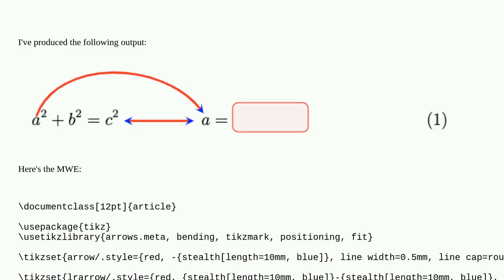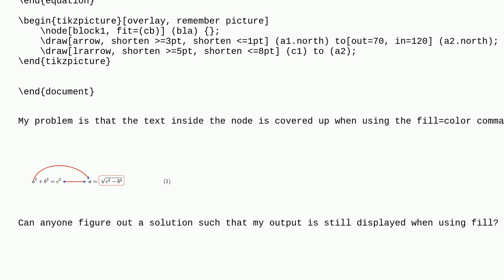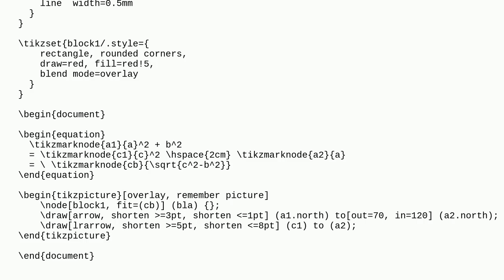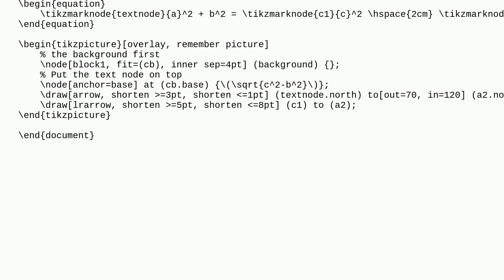Tex: How to make text appear in front of fill when using tikzmarknode?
How to make text appear in front of fill when using tikzmarknode?

A special thanks goes out to the community

  tikz-styles tikzmark